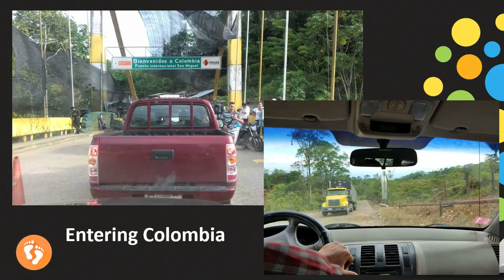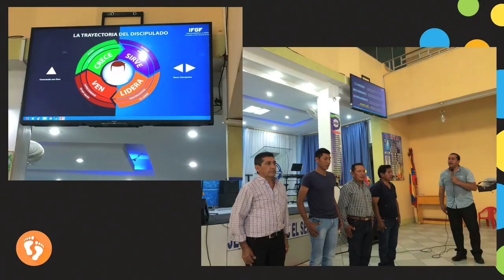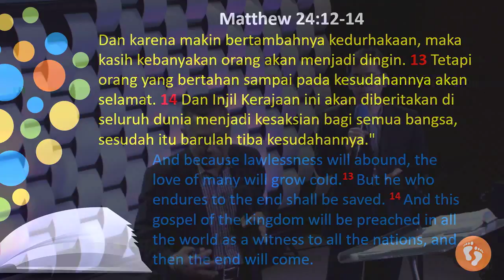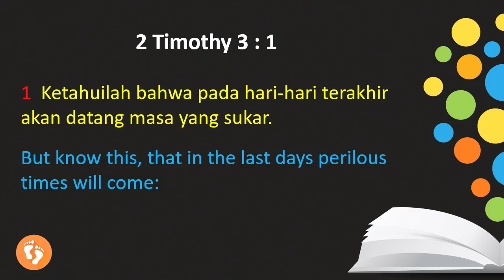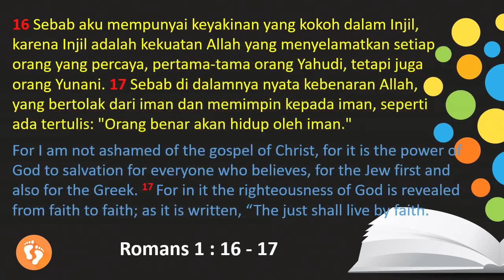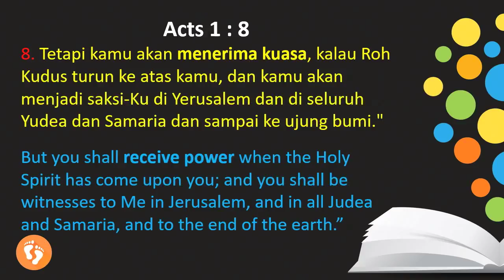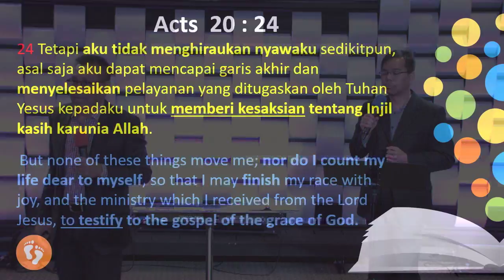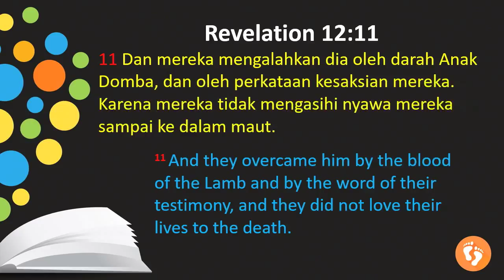Living Witness, Stand Firm by Somi Pranoto. Mission Report Columbia and Ecuador October 2016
Mission Report Columbia and Ecuador October 2016
Living Witness, Stand Firm by Somi Pranoto.